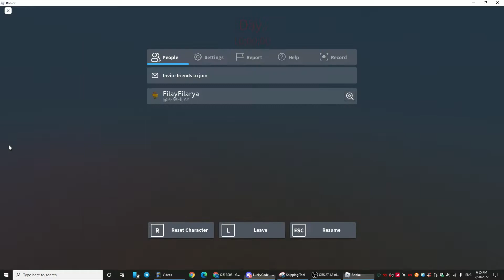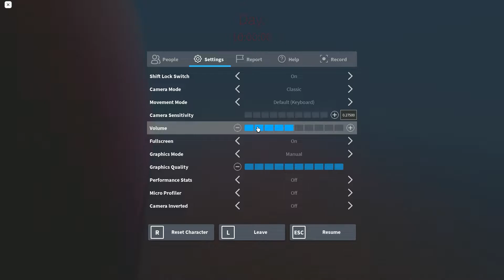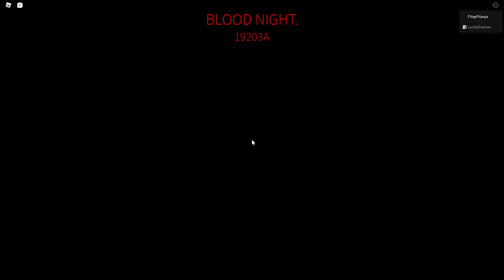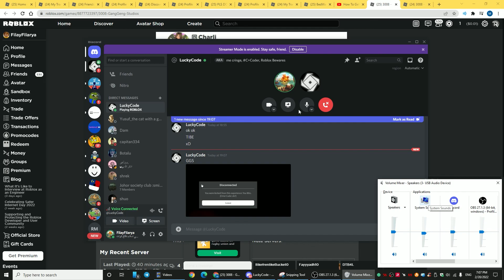3008 Fanmade Full walkthrough: GangGeng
Hello welcome to the video, This is actually my second video! Hope you enjoy the video I created!

Anyway's thank you for wathcing my video! :D